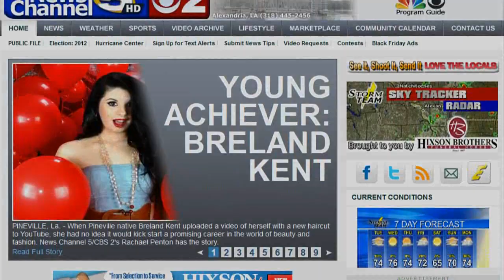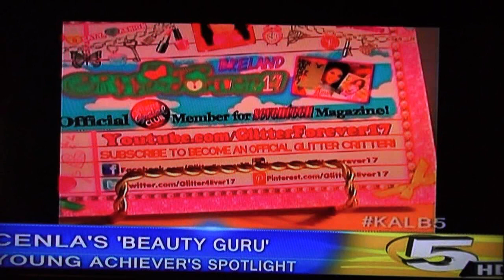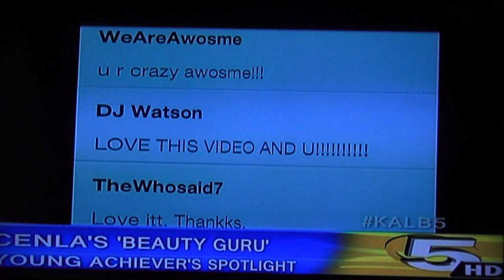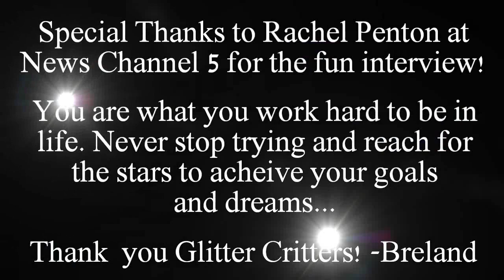News Channel 5 Interview: Cenla's Beauty Guru!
Hey Glitter Critters! Here is the interview that I did for News Channel 5 in my local area of Pineville, Louisiana! I was featured on their young acheiver's spotlight and did a fun interview with Rachel Penton! I talked about all of you and why I LOVE doing this so much. I thank you all so much for watching because without you, this wouldn't be possible. I'm sending you all lots of Glitter hugs!

Want your comment in the NEXT Glitter Critter Spotlight? Leave a nice comment on this video or my channel and you could see it in my NEXT video!

C'mon Critter! Like me on Facebook! This is where I update you on new videos, photos and I do special Facebook Glitter Critter Spotlights!

Don't forget to become an Official Twitter Critter!

Music: The songs used in this video are from the following sources:

JewelBeat.com

iMovie Jingles